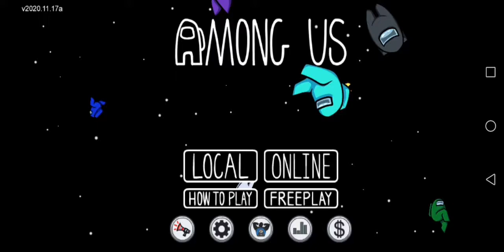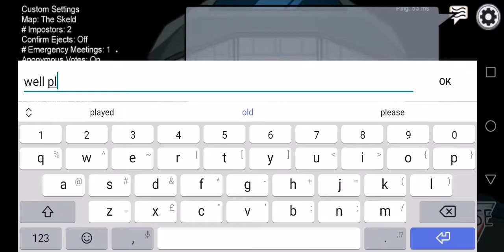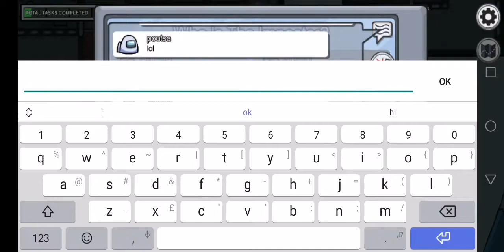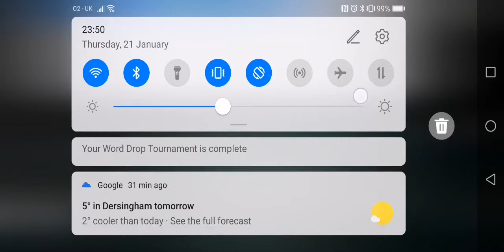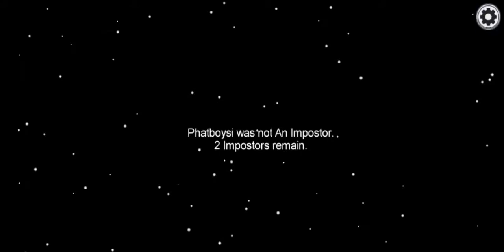Among us part 21 (bitch slapped)